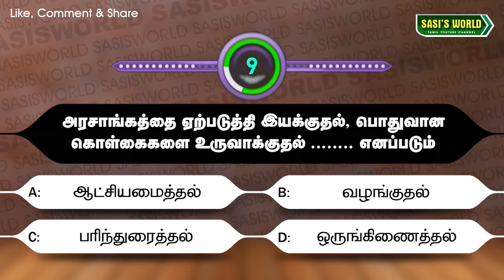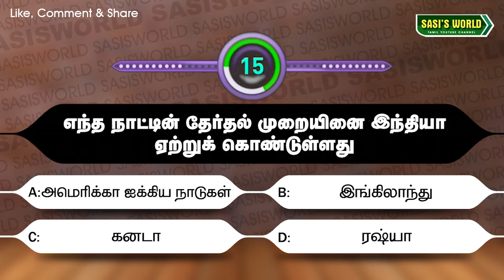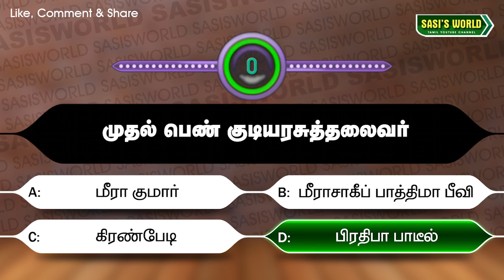🔴TNPSC GK Questions in Tamil-215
The views and opinions expressed in this video are not meant to hurt any individual. we cannot held liable in such situations COPYRIGHT DISCLAIMER UNDER SECTION 107 OF THE COPYRIGHT ACT 1976 Copyright Disclaimer Under section 107 of the Copyright act 1976, allowance is made for the "fair use for purposes such as criticism, comment,news reporting,teaching,scholarship and research.

I use WazirX Bitcoin exchange and love it! Their latest unique feature, Smart Token Fund, helps crypto investors find expert traders, and let them manage their cryptocurrency portfolio. Check it out!